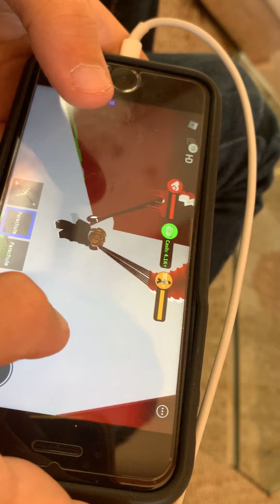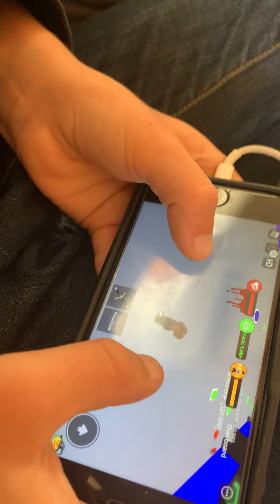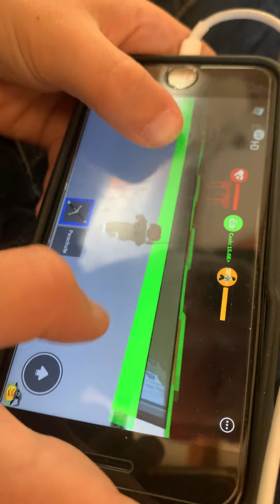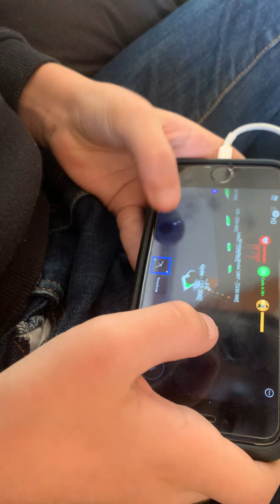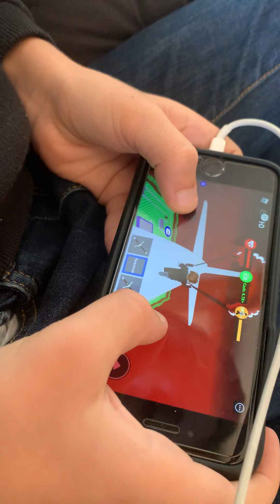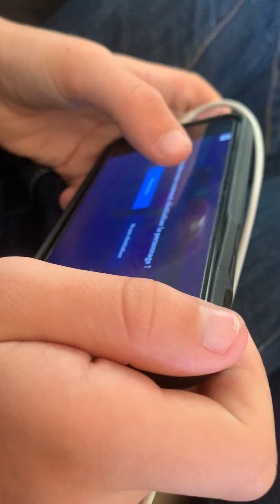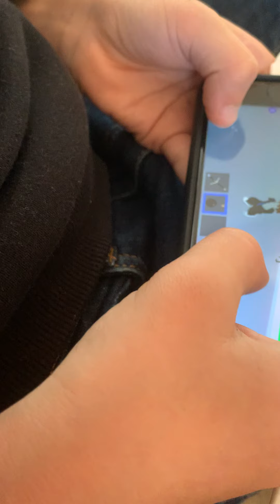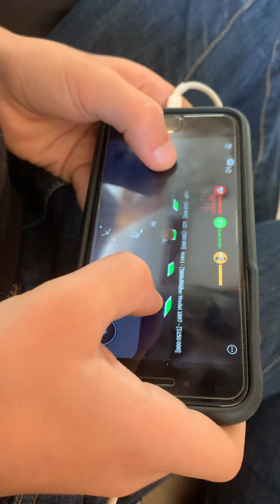La partie on de Roblox avec mon pote